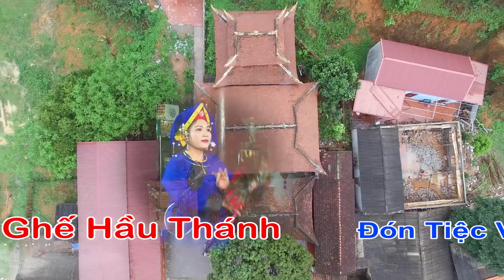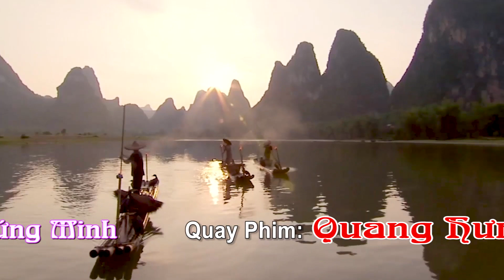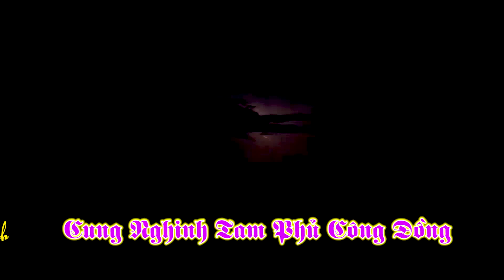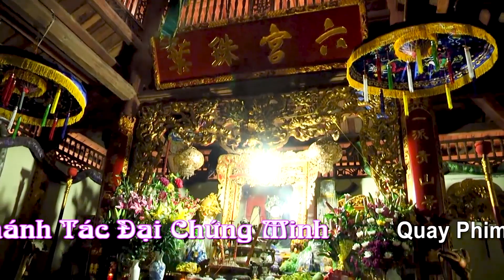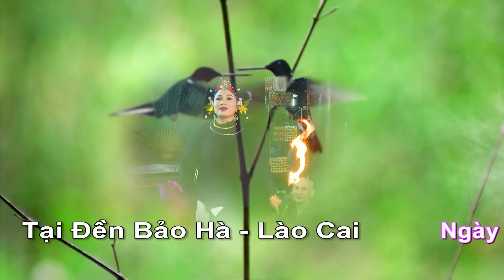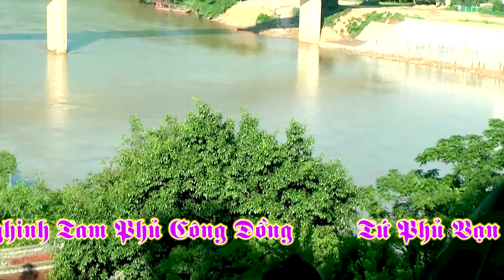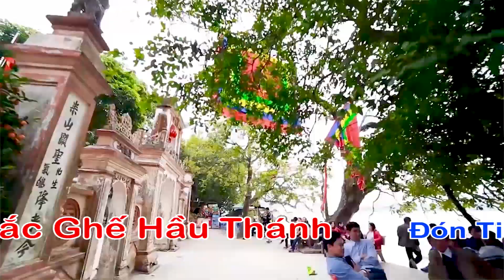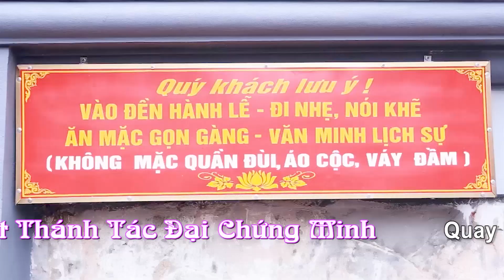Thanh Đồng: Hoàng Thu Hà - Loan Giá Tiệc Vua Cha - Phần HD 2